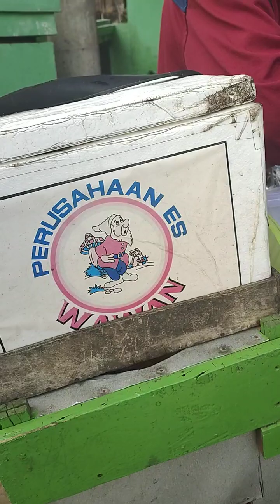JAJAN MURAH YANG GAK MASUK AKAL